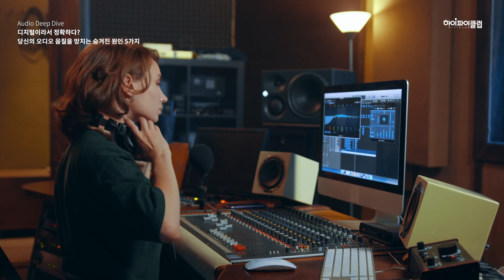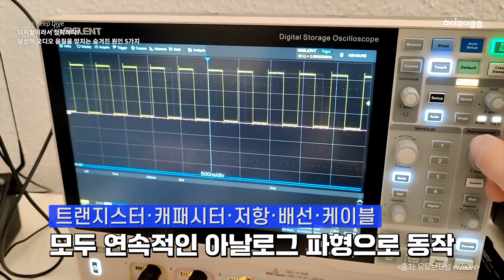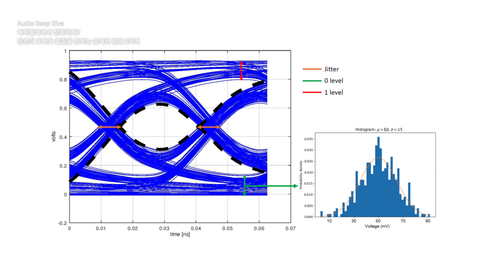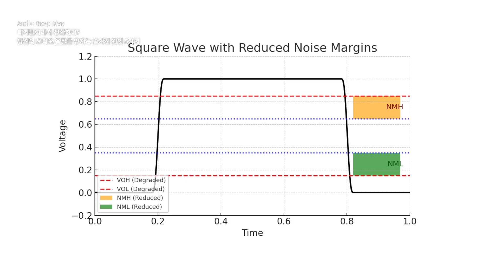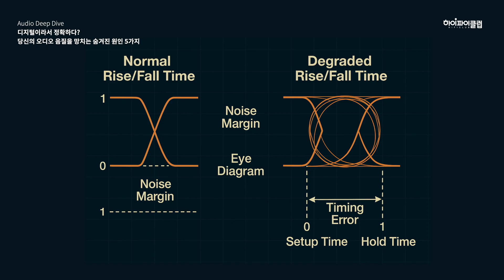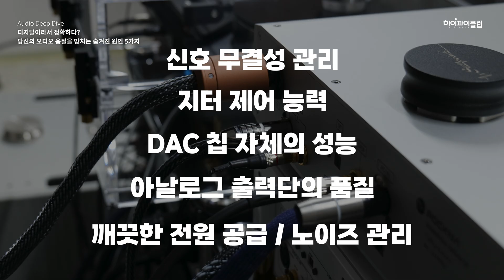[Audio Deep Dive] 디지털이라서 정확하다? 당신의 오디오 음질을 망치는 숨겨진 원인 5가지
하이파이클럽의 심화 콘텐츠 오디오 딥 다이브(Audio Deep Dive)
두 번째 에피소드는 “디지털 음질”에 대해 다룹니다.
많은 분들이 디지털 신호는 완벽하다고 생각하지만, 실제 오디오 체인에서는 여러 숨겨진 변수들이 음질을 크게 좌우합니다.
영상을 통해 디지털 오디오를 한 단계 더 깊이 이해할 수 있는 시간되시길 바랍니다.

00:00 인트로
01:28 오해와 진실 - 디지털은 완벽한가?
03:20 디지털과 비트는 추상적 개념
04:36 신호 무결성
05:45 노이즈
06:43 지터
08:50 기타 음질 저하 요인
11:22 결론

가능하게 합니다.